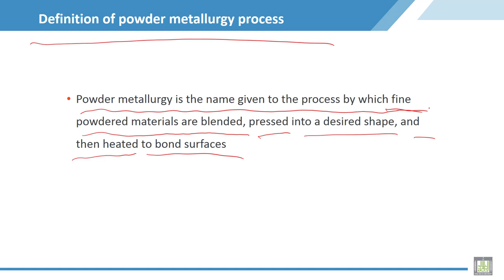Material Science - 2 | C4-L2 | Definition of powder metallurgy process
Lecture 2 : Definition of powder metallurgy process
Explain the definition of powder metallurgy